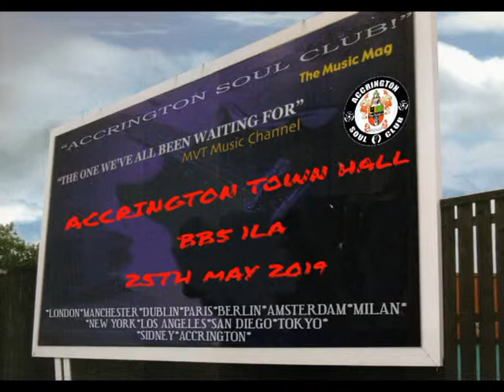Sad Girl Carol Anderson